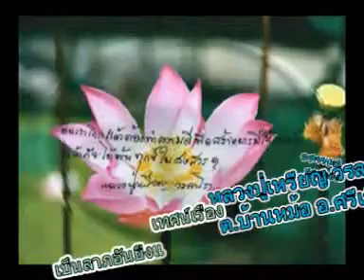หลวงปู่เหรียญ วรลาโภ เทศนาเรื่องเป็นลาภอันยิ่งแล้วที่ได้มาบวช ปี๒๕๓๗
หลวงปู่เหรียญ วรลาโภ วัดอรัญญบรรพต ต.บ้านหม้อ อ.ศรีเชียงใหม่ จ.หนองคาย เทศนาเรื่องเป็นลาภอันยิ่งแล้วที่ได้มาบวช ปี๒๕๓๗